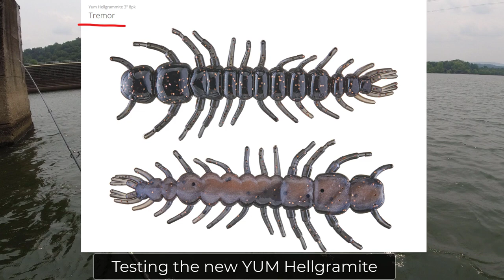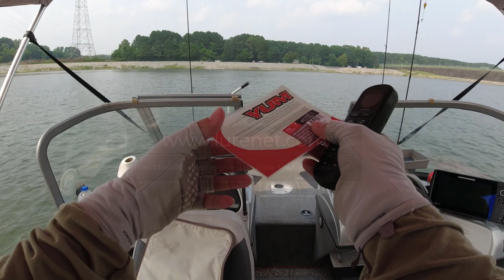Quick Test of the new YUM Hellgrammite! (It's a PRETTY thing!)